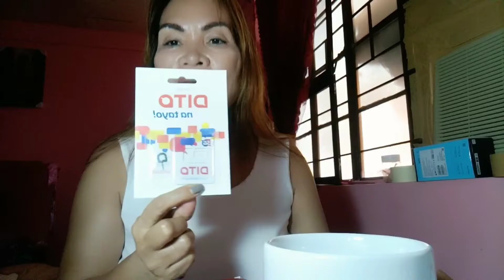Shopping gala again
late upload.